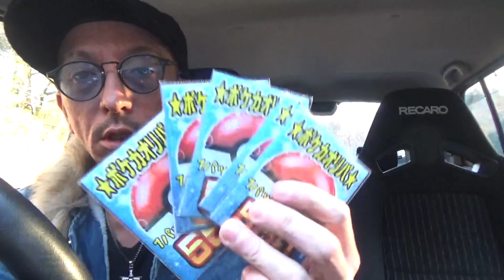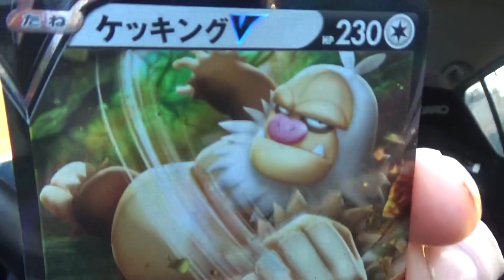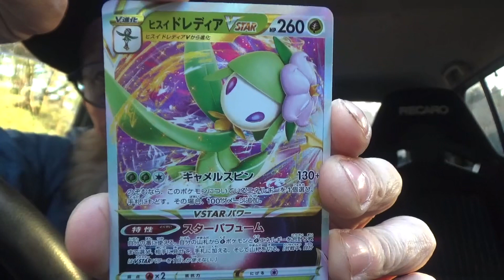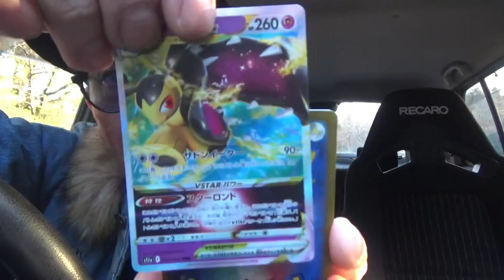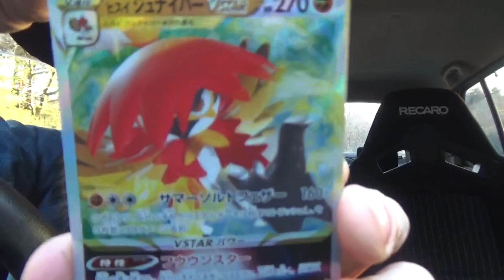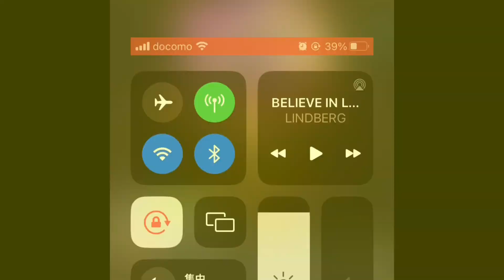【ポケカ】ポケカのオリパ開封。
ポケカの550円オリパ開封👍